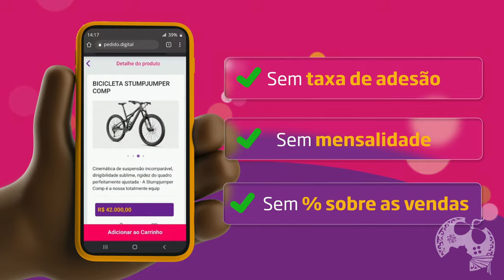COMO ACHAR TODOS OS DRAGÕES DE GOD OF WAR RAGNAROK - GUIA DETALHADO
No vídeo de hoje mostro EM DETALHES a localização e o caminho necessário para encontrar TODOS OS DRAGÕES do jogo e com isso limpar a cratera, pegar traje do dragão e upar ele ao máximo lvl 9!

Pedido Digital: 00:00:00
Intro: 00:00:53
Dragão Terror Escarlate: 00:04:06
Dragão Tirano das Cinzas: 00:07:06
Dragão Mandíbula-de-Rocha: 00:09:43
Dragão Chifre-da-Escória: 00:12:35
Dragão Devorador de Cadáveres: 00:19:59
Dreki: 00:21:45
Dreki: 00:24:28
Dragão Ventre-de-Cascalho: 00:27:10
Dragão Perpétuo: 00:28:10

- Jogue comigo
- Emotes únicos
- Grupo exclusivo no WPP e muito mais!!!

Caixa Postal: 4455
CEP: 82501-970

Temos um Grupo de Ofertas no Telegram!

AGRADECIMENTOS
Kallil Augusto